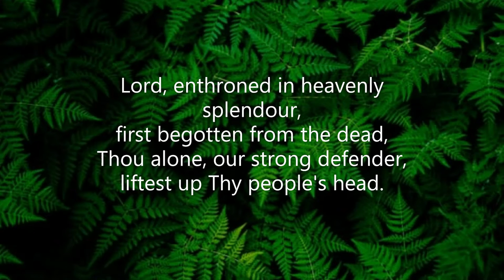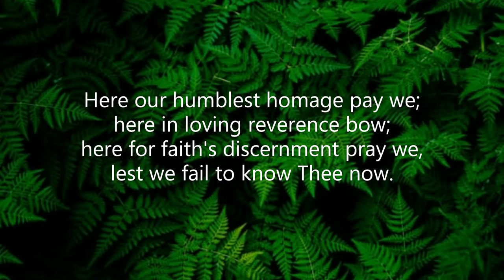Lord, Enthroned in Heavenly Splendour (#084 Common Praise 1998 - Eucharist)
Piano track for Hymn #084 'Lord, Enthroned in Heavenly Splendour' from the 'Common Praise 1998' hymnal of the Anglican Church of Canada.